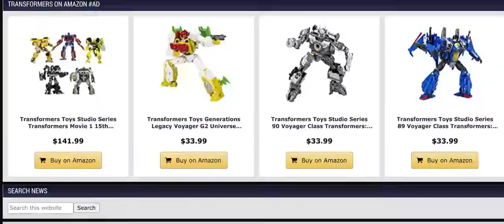Hasbro Pulse Reveals New Studio series Fallen, Hotrod & more !!!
The Hasbro Pulse FanStream showcase new upcoming Transformers Action figures 🔥